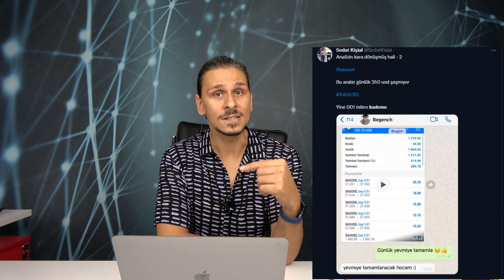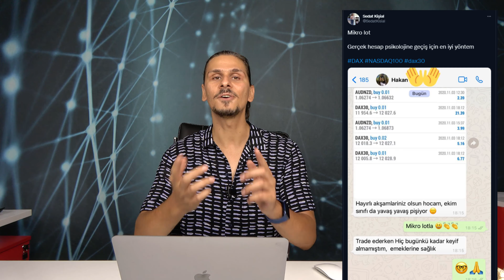Gann Teknik Analiz Eğitim Serisi ( Forex - Borsa - Kripto )